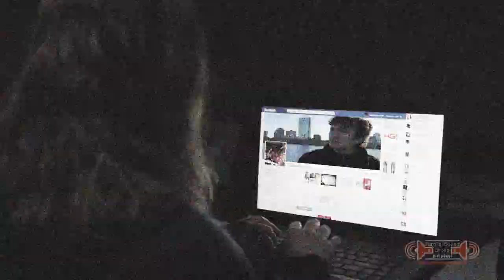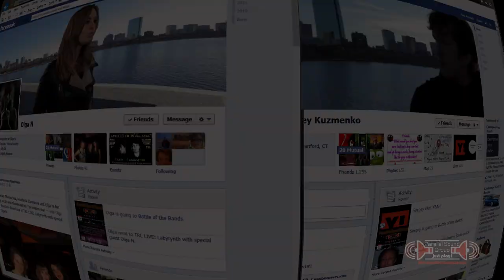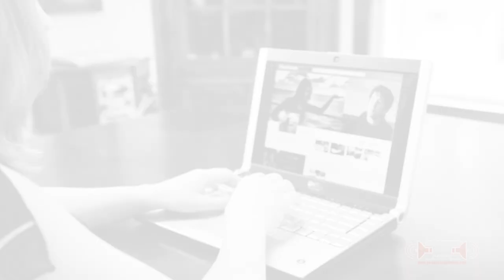█▬█ █ ▀█▀ When I Want You Olga.N Sergey.K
Parallel Sound Group Production: Video and effects Vitaly Nepomniashy assistant and camera guy: Sergei Pyuro. Lyrics and Music by Sergei Kuzmenko. Аrrangements by Vitaly Nepomniashy, Olga N